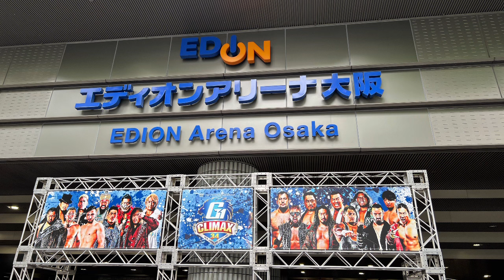7.21 G1クライマックス 2日目 全試合結果一覧【新日本プロレス G1クライマックス 内藤哲也】